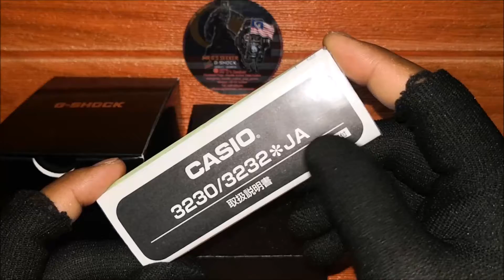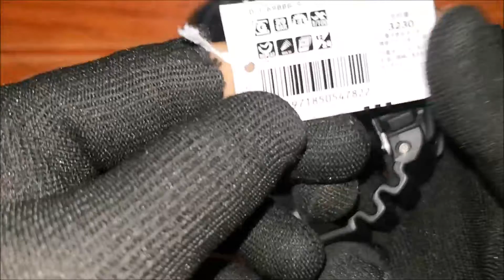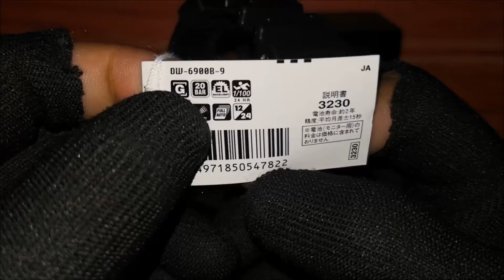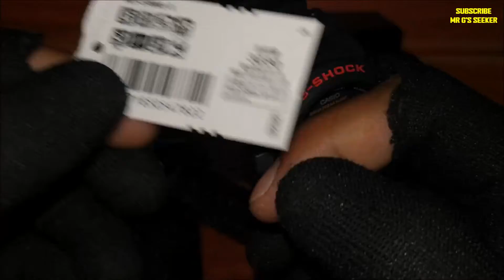Japanese Tribute Based On The Classic DW6900 Model From 1995 | G-Shock DW6900B-9 | Fox Fire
Most G-Shock fans are familiar with the deluxe GW-5000-1JF but there is another Japanese tribute G-Shock that is much more affordable. The DW-6900B-9 is based on the classic DW-6900 model from 1995.

Although it is a basic G-Shock model, it is made in Japan. The DW-6900B-9 doesn’t have a full stainless steel inner case or screw-lock case back like the GW-5000-1JF (and there was never a screw-back model with the 6900 case), but it differentiates itself from the international DW-6900-1V model with its “FOX FIRE” label instead of “ILLUMINATOR” and “WATER 20BAR RESIST” instead of “WATER 200M RESIST.” The term “fox fire” comes from the bluish-green bioluminescence created by certain species of fungi, and in this case it refers to the electroluminescent backlight of the watch. With its made-in-Japan status and unique exterior, the DW-6900B-9 is an affordable G-Shock collectible.

Specifications
Case / bezel material: Resin
Resin Band
Mineral Glass
Shock Resistant
200-meter water resistance
Electro-luminescent backlight
Afterglow
Flash alert
Flashes with buzzer that sounds for alarms, hourly time signals
1/100-second stopwatch
Measuring capacity:
00'00''00~59'59''99 (for the first 60 minutes)
1:00'00~23:59'59 (after 60 minutes)
Measuring unit:
1/100 second (for the first 60 minutes)
1 second (after 60 minutes)
Countdown timer
Measuring unit: 1 second
Countdown range: 24 hours
Countdown start time setting range: 1 second to 24 hours (1-second increments, 1-minute increments and 1-hour increments)
Other: Auto-repeat
Multi-function alarm
12/24-hour format
Regular timekeeping: Hour, minute, second, pm, month, date, day

Size of case / Total weight
Size of case : 53.2×50×16.3mm